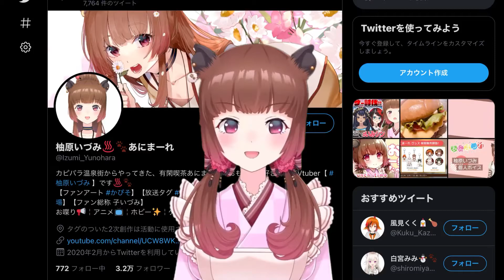柚原いづみ / Izumi Yunohara / あにまーれ【songs live clip#05】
A short clip of song live distribution

♫ まもりたい ~White Wishes~
♫ ヒバナ
♫ 1・2・3
♫ ダイアモンド クレバス
♫ ふわふわ時間